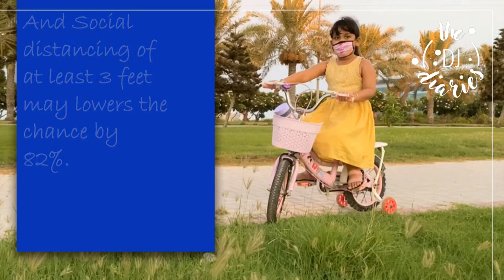A SHORT MASK STORY | A PAGE FROM OUR LIFE | THE DJ DIARIES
A SHORT MASK STORY | A PAGE FROM OUR LIFE | How to Stay Safe